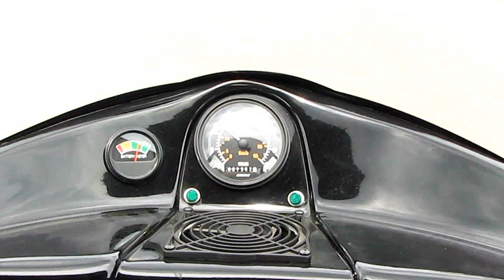All Electric Car Called the"Gizmo" Presented in HD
□ Electronic Components
         □ Hobbies: